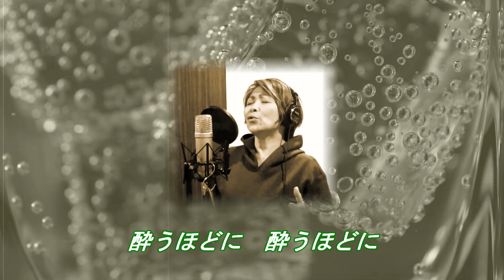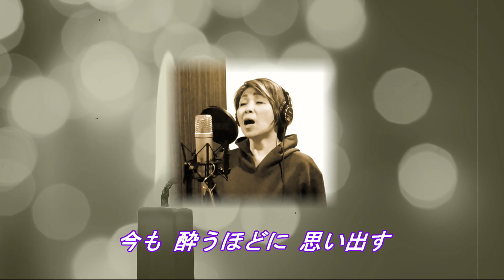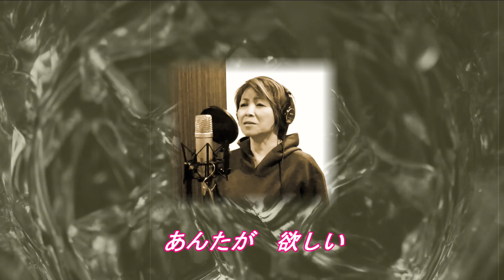酔うほどに ／ きむたえ & Azi'kei(亜島圭二) cover 美歩りん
亜島圭二先生とのご縁からカバーさせていただきました😊　酔うほどに「あんた」を思い出す「私」…本当に愛したら、忘れたはずでも、酔うと思い出しちゃいますね。。。あ・ん・た
作詞 きむたえ　作曲 亜島圭二(Azi'kei)